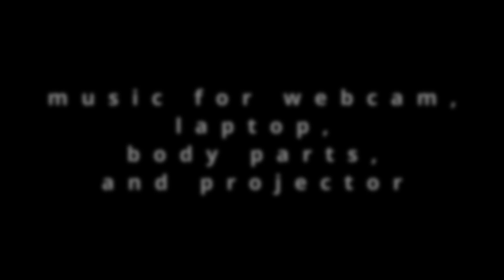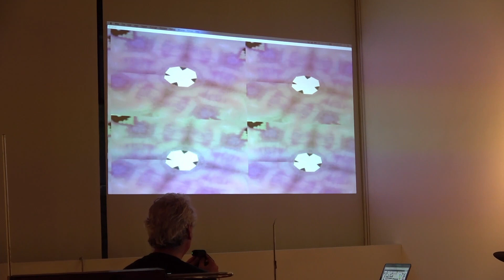Kaleido at Studio 10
Kaleido uses a webcam to activate audio samples and kaleidoscopic images. Motion and speed of movement indicate which samples come up, in random tunings. Created by David J Simons in 2017, premiered at Harvestworks, NYC. This performance from 2019 at Studio 10, Brooklyn.